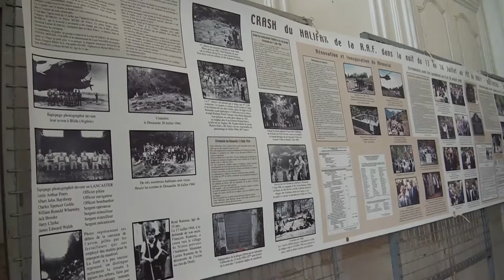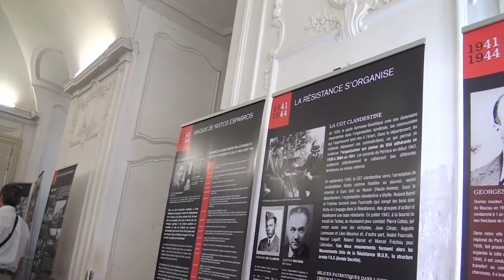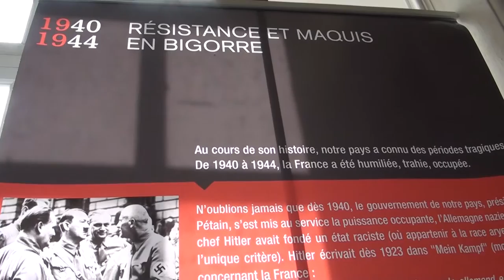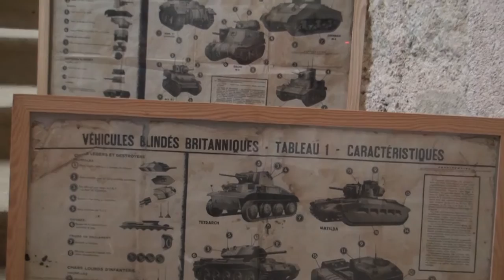ROCK ET SWING à ST. SEVER de RUSTAN